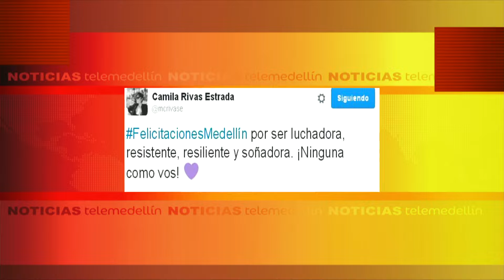Medellín se convirtió en un referente urbanístico mundial [Noticias] - TeleMedellin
Medellín se convierte en la cuarta ciudad del mundo en obtener este galardón. En 2010 lo ganó Bilbao, en 2012 Nueva York y en 2014 la ciudad china Suzhou.